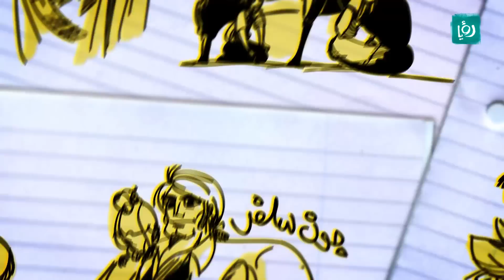انا بحكيلك القصة - (2.30) - قصة جزيرة الكنز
العمل تلفزيوني كوميدي كرتوني يتم فيه تناول عدد من الأعمال الفنية المشهورة يستخلص منها زبدة موضوعها وتكوينها على شكل رسومات كوميدية مبسطة.